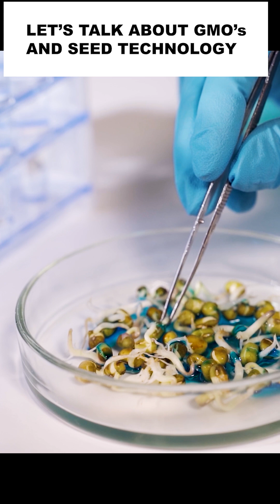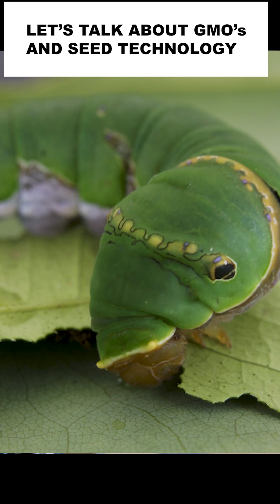Let's talk about GMOs and Seed Tech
💡💡 In this week’s episode: Seed technology and GMOs under the spotlight.

We invited Andrew Bennett, CEO of SACTA, back to studio. We dig deep into the world of seed technology - exploring how innovation in agriculture is shaping the future of food production and farming methods. We tackle some of the biggest myths around GMOs, separating fear from fact, and talk about why trusting science matters now more than ever. We also look at future developments when it comes to seed technology.

Views shared in interviews are not necessarily those of AmaFama.